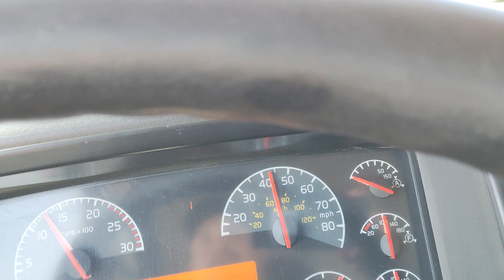trucking truckerlife trucker #